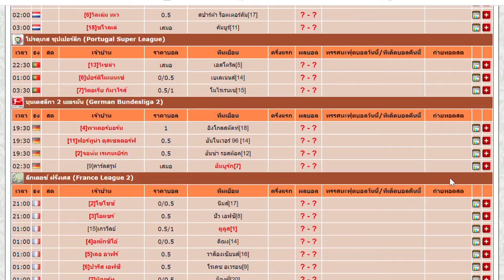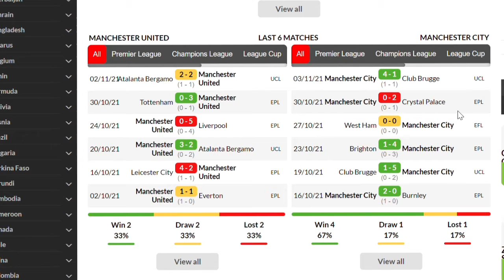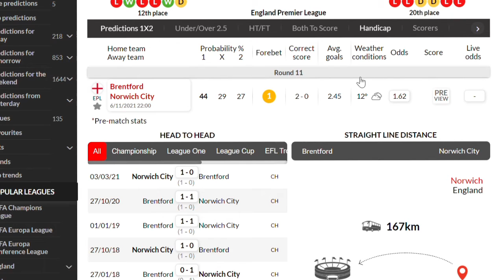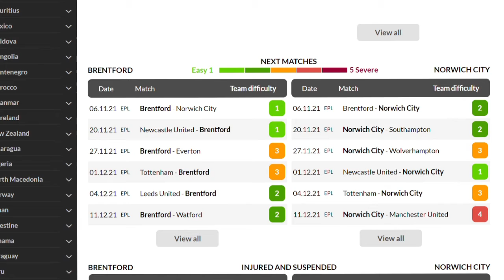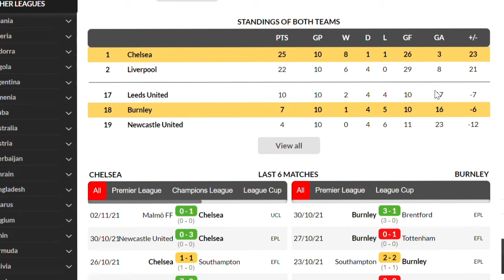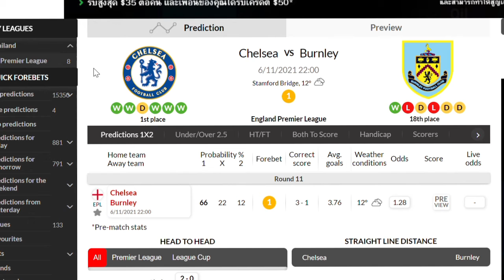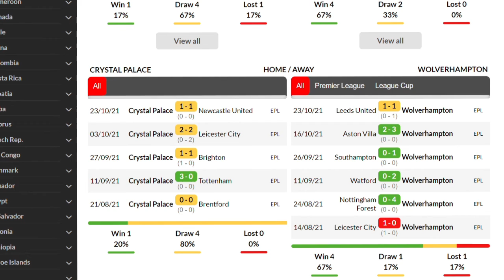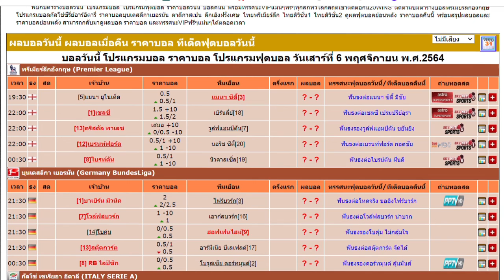วิเคราะห์บอล บอลเต็ง 4 ตัวเน้นๆ วันเสาร์ ที่ 6 พฤศจิกายน 2564